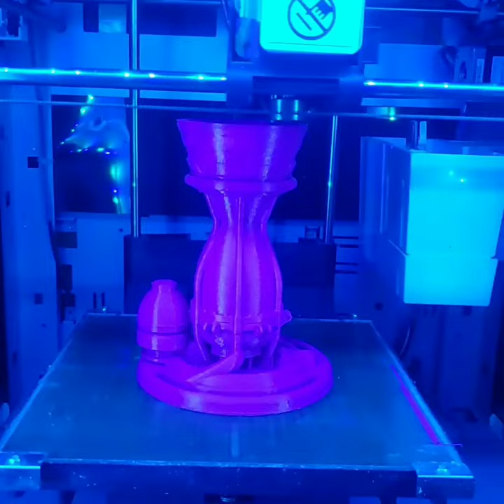SpaceX Merlin Engine (3D printed flower pot)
This is a 3D printed SpaceX Merlin Engine planter pot!🚀🔥🌿⚘
Inspired by: @kennedyspacecenter @everydayastronaut Discord channel
BG photo: @spacex
file is a available on thingiverse I think (original creator unknown)
Using a @xyzprinting 3d printer